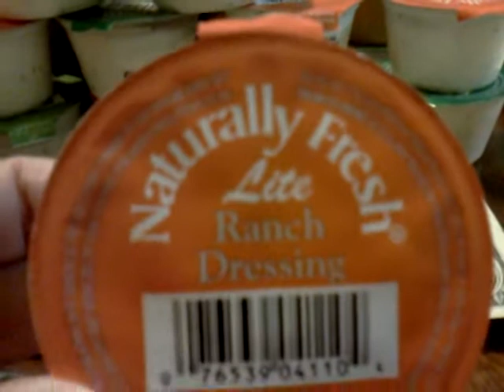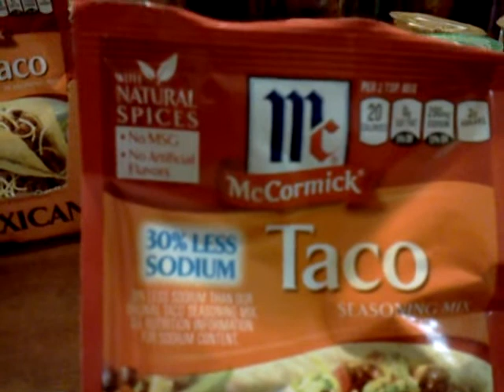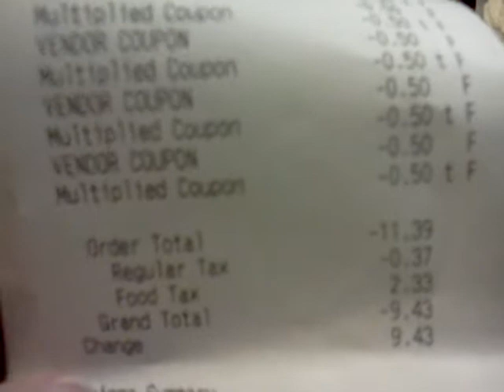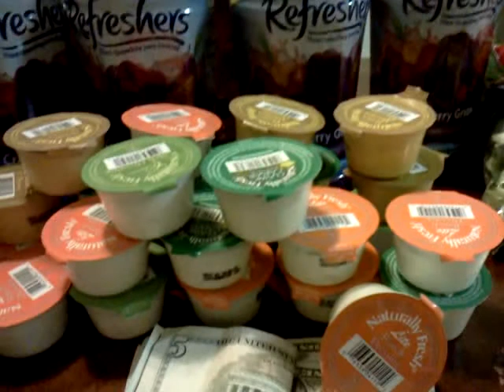Money Maker Naturally Fresh Coupon RP 1-26-14 Publix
Coupon a Money Maker Naturally Fresh individual size dressing Red Plum 1-26-14 $2.50 coupon cost of item .33 cents